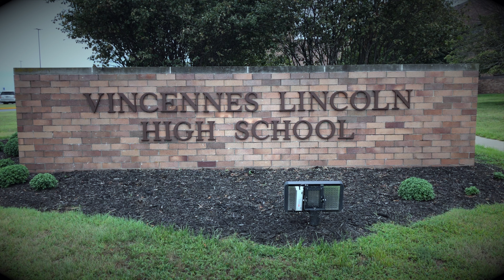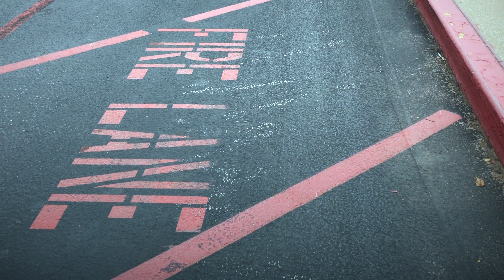LHS DROP OFF ENTRY